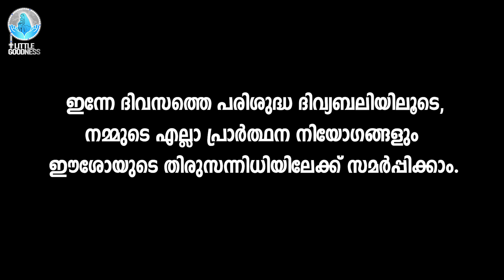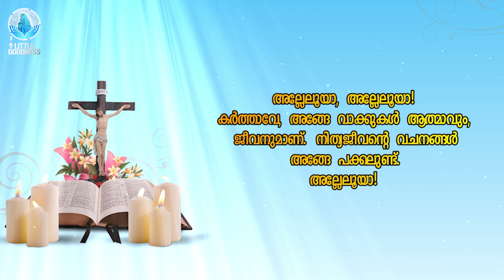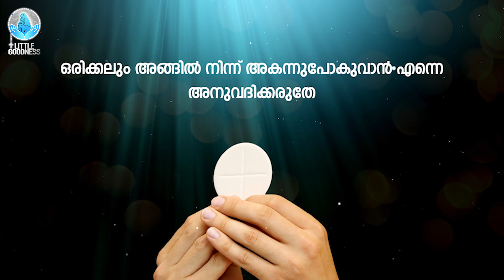ദിവ്യബലി-(ലത്തീൻ ക്രമം)-HOLY MASS-MALAYALAM - FEBRUARY 10, 2023| LITTLE GOODNESS PRAYER WORLD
REV. FR. JOSEPH CHIRAPPILLILYIL
Director, Family Apostlate, Alpha Pastoral Centre Edakochi, Diocese of Cochin, Ernakulam  Kerala India

അനുദിന കത്തോലിക്കാ പ്രാർത്ഥനകൾ ലോകം മുഴുവനുമുള്ള കത്തോലിക്ക വിശ്വാസികൾക്കായി പങ്കുവയ്ക്കാൻ ഉള്ള ഞങ്ങളുടെ മൊബൈൽ App Android ലും Apple App Store ലും ഇപ്പോൾ ലഭ്യമാണ്.

ഈശോയിൽ സ്നേഹത്തോടെ,

ജോൺ ജോഫിൻ
Founder & CEO
Little Goodness Prayer World

John Jofin
Founder & CEO